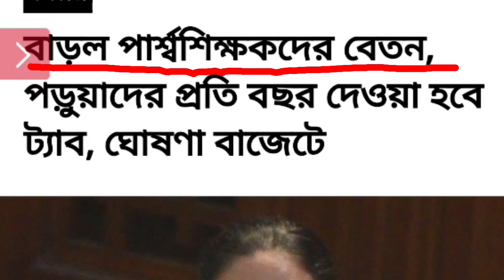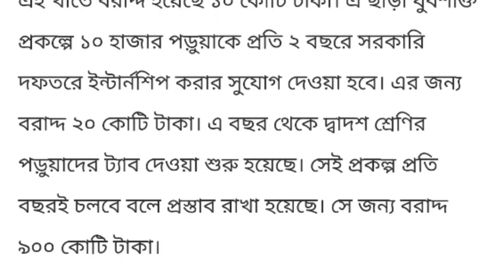20 টি বিশাল সুখবর দিলেন মুখ্যমন্ত্রী।সবাই পাবেন 6000টাকা।ছাত্রছাত্রীদের দেবেন 10000 টাকা।